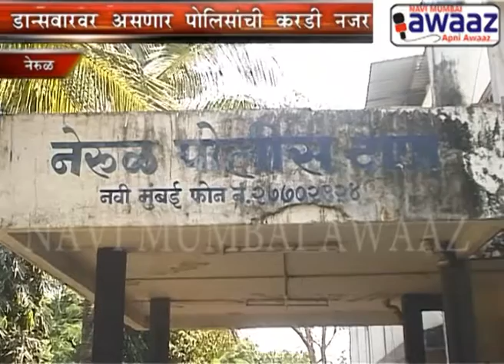Navi Mumbai Awaaz - 10 Women Rescued From Prostitution Racket